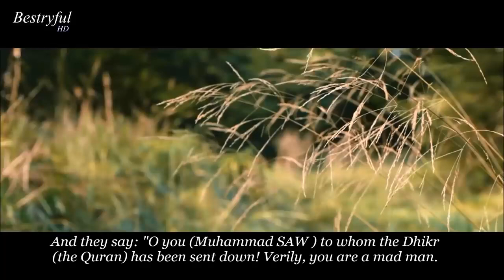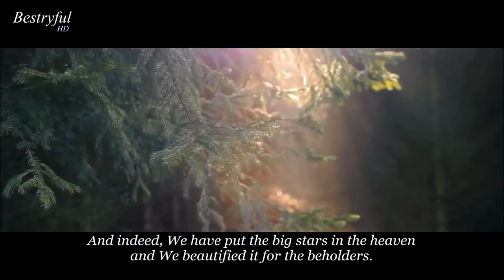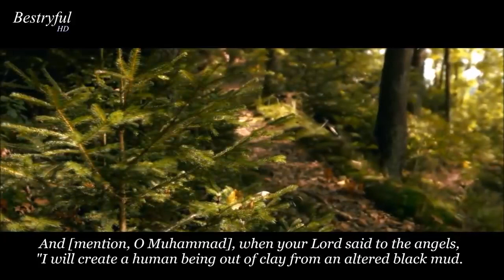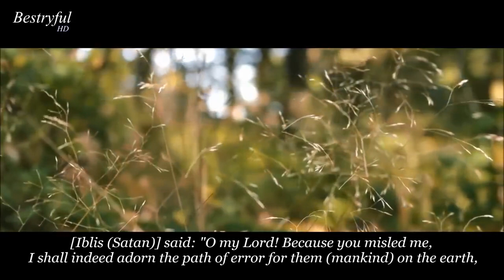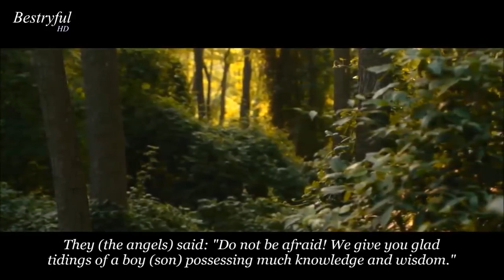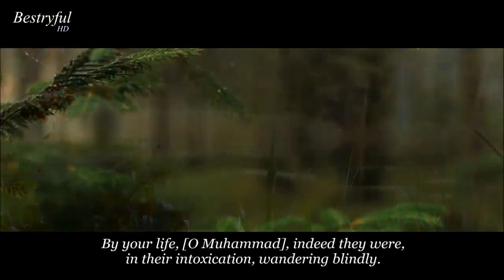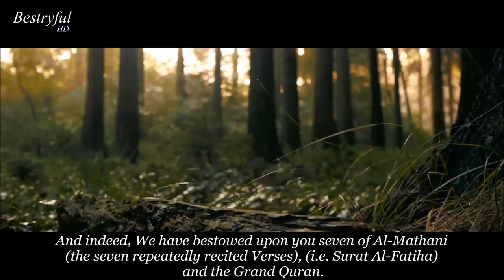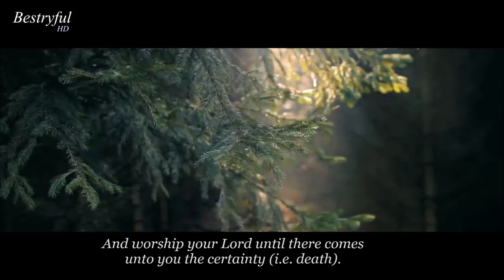beautiful Quran recitation heart soothing voice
beauitful Quran recitaion by: Hazza Al Balushi (هزاع البلوشي)
Surat Al-Ĥijr (The Rocky Tract) :
  سورة الحجر :
صدقة جارية لي ولابي ولامي
يارب فرج همومنا جميعا